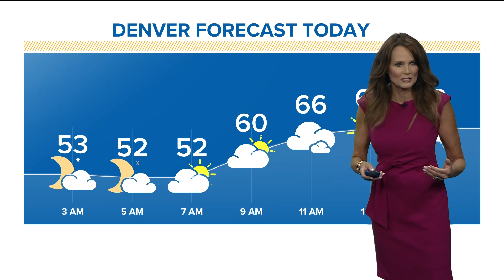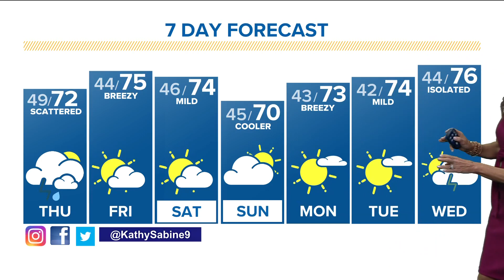Denver Gazette forecast for Thursday, May 4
Our next system pushes through the state, bringing somewhat cooler weather, clouds and a better chance for showers and storms.